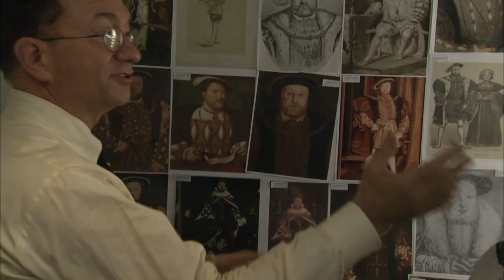Dressing A King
Go backstage with costume designer William Ivey Long as he creates a look for Ian Merrill Peakes as Henry VIII. For more information on Folger Theatre's production of Henry VIII, onstage from Oct 21 to Nov 21, 2010, please